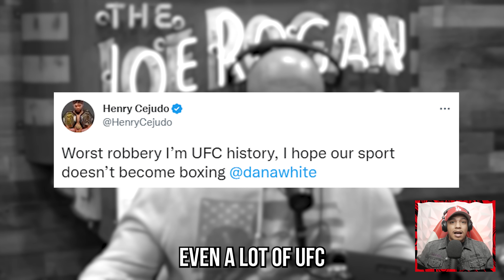Joe Rogan Says Petr Yan DEFEATED Sean O'Malley at UFC 280 (O'Malley vs Yan)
Joe Rogan thinks Petr Yan beat Sean O'Malley at UFC 280 but asks: 'How much is the takedown worth?' Yan (16-4 MMA, 8-3 UFC) lost a controversial split decision to O’Malley (16-1 MMA, 8-1 UFC) this past Saturday in Abu Dhabi, which turned heads, including ex-lightweight champion Khabib Nurmagomedov.

Watch our most recent video!